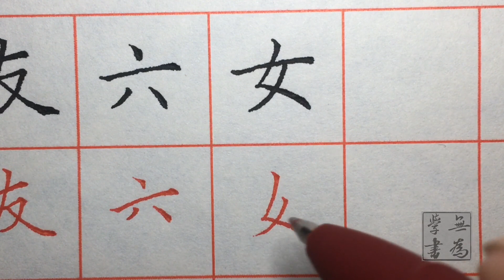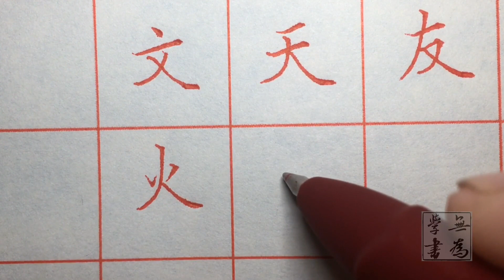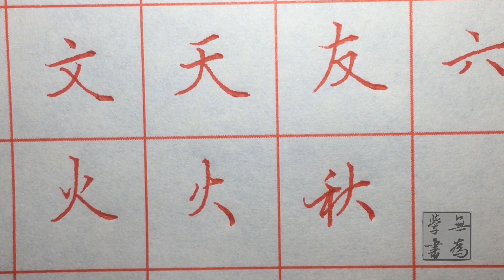掌握了這個規律，讓您的漢字得到質的提升，遠離俗套 副本!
书法是中国特有的一门传统艺术，
是其传统文化的代表，
凝结着中国独特的审美意识和生生不息的文化精神。
希望喜欢书法的您，也能喜欢我的作品！
持續更新中. 點擊【訂閱】頻道~